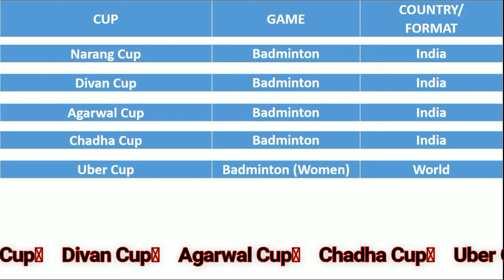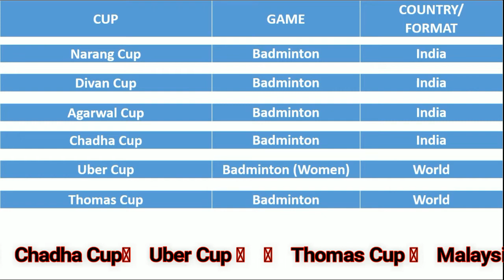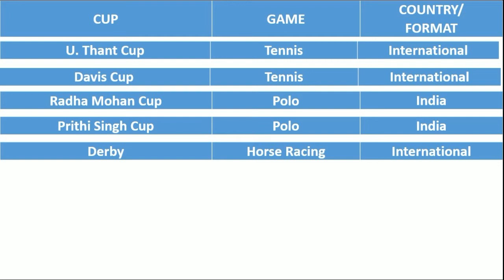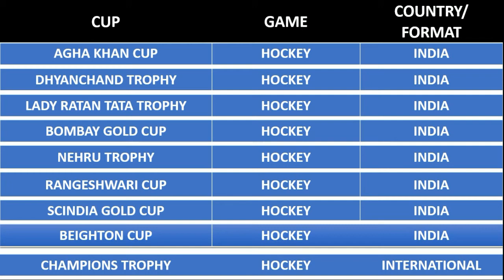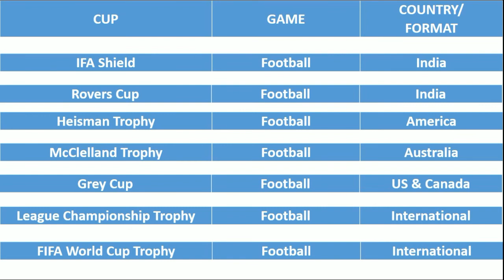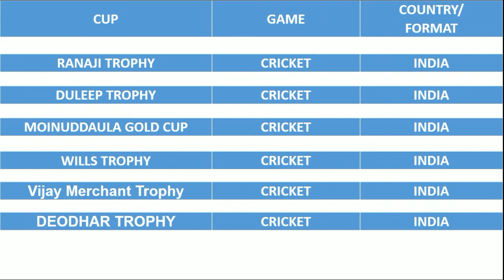LIST OF IMPORTANT CUPS AND TROPHIES STATIC GK FOR BANK EXAM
Agha Khan Cup  Hockey  India
American Cup  Yatch Racing  USA
Ashes Cup  Cricket  Australia England
Augusta Masters  Golf  International
Australian Open  Lawn Tennis  International
Azlan Cup  Hockey  International

Bama Belleck Cup  Table Tennis  India
BCS Trophy  Football  America
Beighton Cup  Hockey  India
Bledisloe Cup  Rugby  Newzealand &
Australia
Bombay Gold Cup  Hockey  India
Borg-Warner Trophy  Motorsports  Indianapolis America
British Open  Golf  International
Burdwan Trophy  Weight Lifting  India
Calcutta Cup  Rugby  England and Scotland
Champions trophy  Hockey  International

Link  url  name
Colombo Cup  Football  International
Commissioner’s Trophy  Baseball  America
Davis Cup  Tennis  International
DCM Trophy  Football  India
Derby  Horse Racing  International
Dhyanchand Trophy  Hockey  India
Dr. BC Roy Trophy  Football  India
Duleep Trophy  Cricket  India
Durand Cup  Football  India
European Champion Clubs’ Cup  Football  International
Ezra Cup  Polo  India
FIFA World Cup Trophy  Football  International
French Open  Lawn Tennis  International
Grey Cup  Football  US & Canada
Heineken Cup  Lawn Tennis  International
Heisman Trophy  Football  America
Hopman Cup  Lawn Tennis  International
IFA Shield  Football  India
Kings Cup  Air Races  England
Lady Ratan Tata Trophy  Hockey  India
Larry O’Brien Championship
Trophy Basketball  America
League Championship Trophy  Football  International
Liners Open  Golf  International
Malaysian Open  Badminton  International
Mann Cup  Lacrosse  America
McClelland Trophy  Football  Australia
Meredka Cup  Football  Asia
MLS Cup  Soccer  America
Moinuddaula Gold Cup  Cricket  India
Nehru Trophy  Hockey  India
Old Oaken Bucket  Football Intercollege  America
Premier League Trophy  Football  International
Prince of Wales Cup  Golf  England
Radha Mohan Cup  Polo  India
Ranaji Trophy  Cricket  India

Link   name
Rangeshwari Cup  Hockey  India
Rovers Cup  Football  India
Santosh Trophy  Football  India
Scindia Gold Cup  Hockey  India
Stanley Cup  Hockey  America
Subrato mukherjee Cup  Football  India
Swaythling Cup  Table Tennis  World
Tata Open  Lawn Tennis  International
The Scottish Cup  Football  International
Thomas Cup  Badminton  World
U. Thant Cup  Tennis  International
Uber Cup  Badminton (Women)  World
UEFA Champions League  Football  International
US Maters  Golf  International
US Open  Lawn Tennis  International
Vince Lombardi Trophy  Super Bowl  America
Walker Cup  Golf  England
Webb Ellis Cup  Rugby  World
Wellington trophy  Rowing  India
West Chester Cup  Polo  England
World Cup  Hockey, Football,
Cricket World